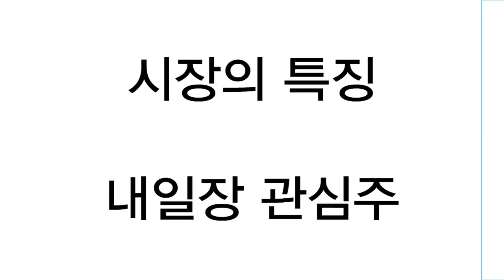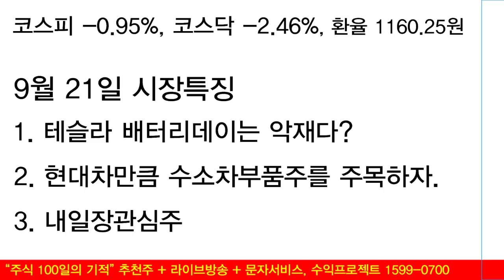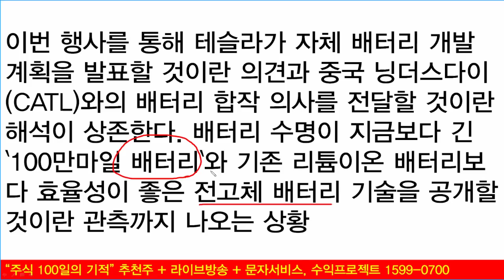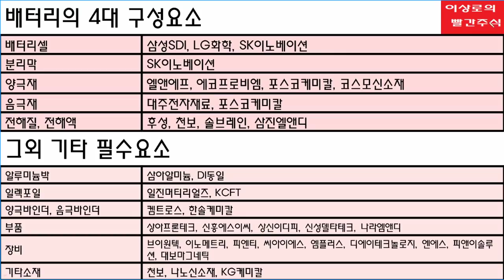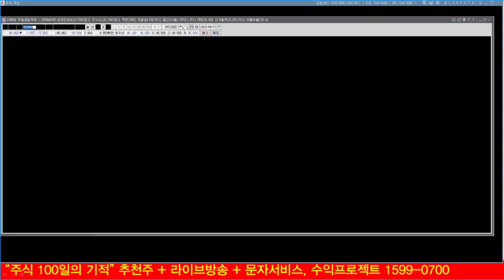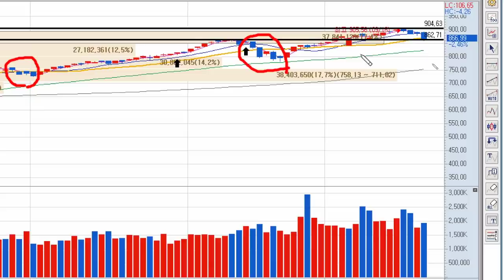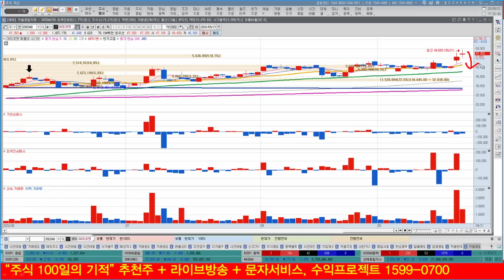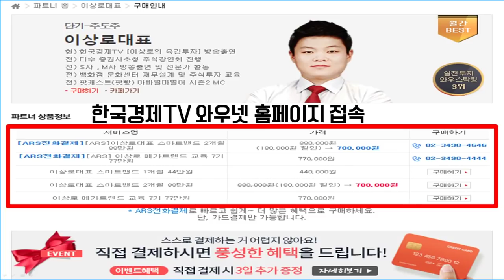LG화학, 삼성SDI, 2차전지관련주 운명은? 테슬라 배터리데이 모든 시나리오예상, 현대차보다 중요한 수소차부품주, 글로벌경제는 수소경제로?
테슬라 배터리데이가 하루앞으로 다가왔습니다.
배터리데이 모든 시나리오를 예상해보고, LG화학, 삼성SDI, SK이노베이션의 주가변화도 예상해보겠습니다.
2차전지관련주의 전망과 분석도 알아보겠습니다.
현대차가 상승마감한 가운데 장기투자는 수소차부품주로 해야 가능성이 높은 이유를 알아보겠습니다.